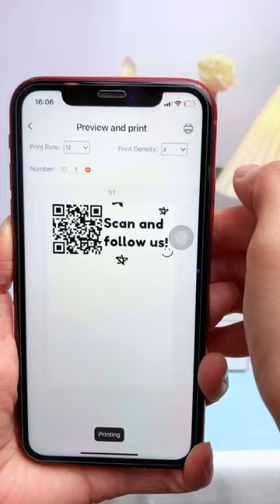What An Amazing Label APP with MUNBYN Wireless Shipping Label Printer! I love that Pink!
New Pink Wireless Shipping Label Printer was Launched on MUNBYN Official Store.